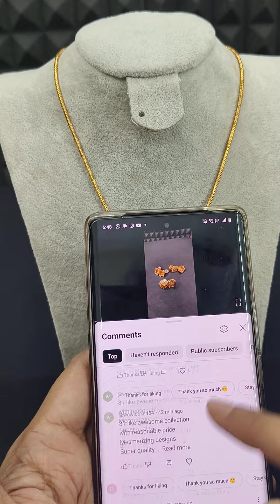SMC 693 | Antique Necklace | Beads Jewellery | makanakundanalu | 7013932993 | giveaway